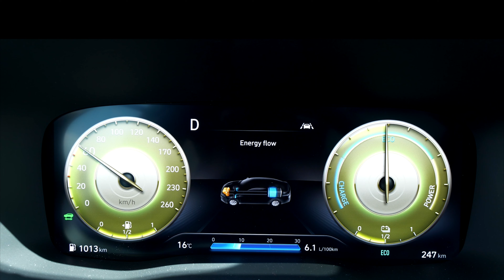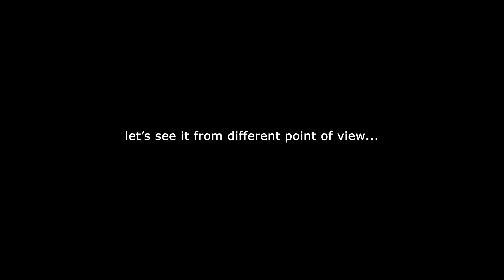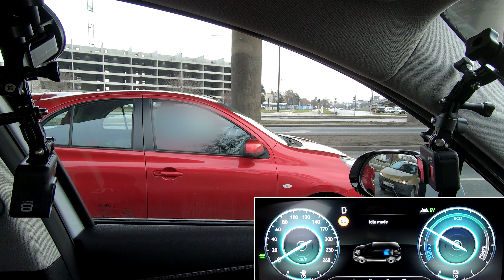Hyundai Blind Spot View Monitor for Tucson and Santa Fe - real-life test :: [1001cars]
Blind-Spot View Monitor shows drivers the rearward left- and right-hand side views of the SUV on a screen within the driver’s display through the use of cameras activated by the use of the turn indicator as the Santa Fe or Tucson changes lanes in either direction.

The system uses wide-angle surround view monitors on each side of the vehicle to capture areas that cannot be seen by a conventional rear- or side-view mirror. The technology also enhances visibility in difficult driving conditions such as darkness or rainy weather. It is available in Hyundai Tucson 2020/2021 and Santa Fe 2020/2021.